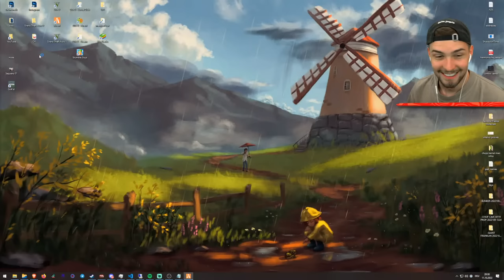GTA 5 LUSTIGE FAHRZEUGE auf MEGA RAMPEN!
🛒 MERCHANDISE!